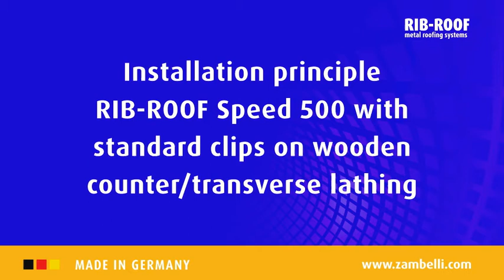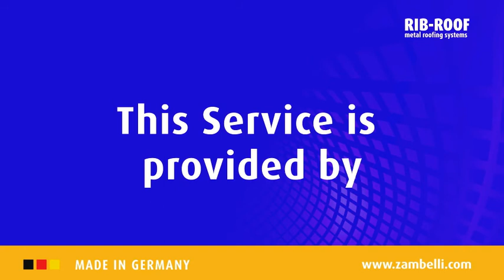Installation principle RIB-ROOF Speed 500 with standard clips on wooden counter/transverse lathing